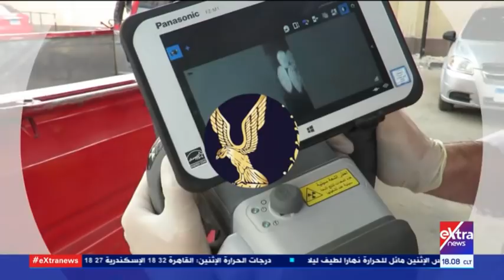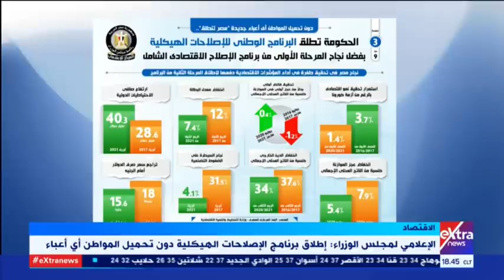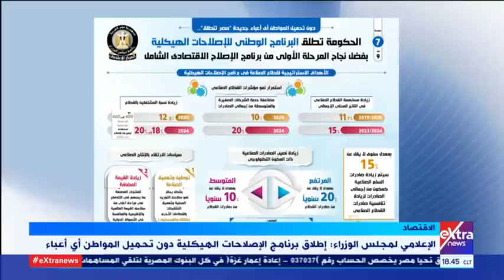غرفة الأخبار| جولة الـ6 مساء الإخبارية (كاملة)